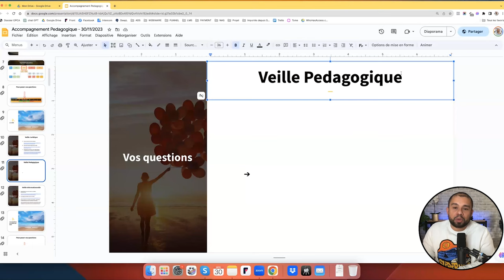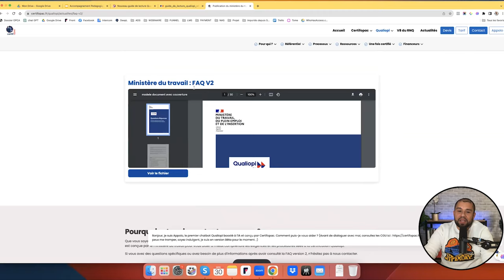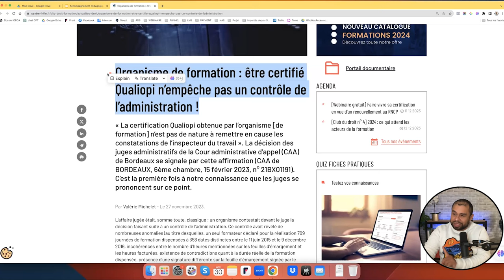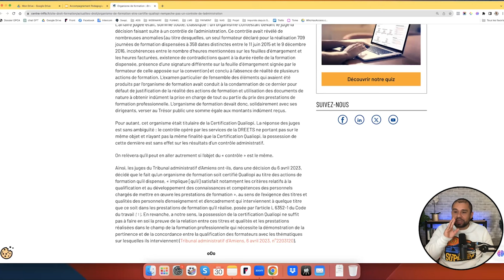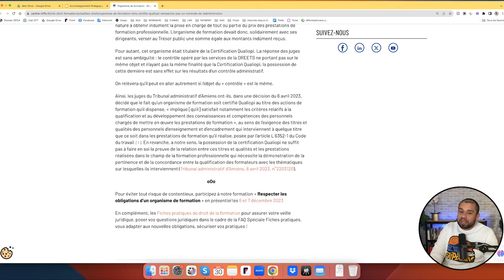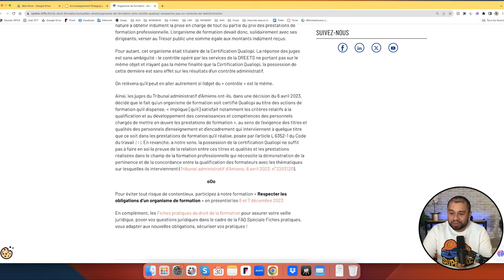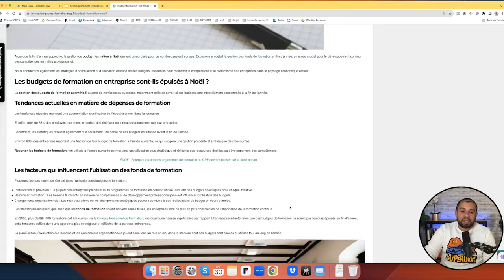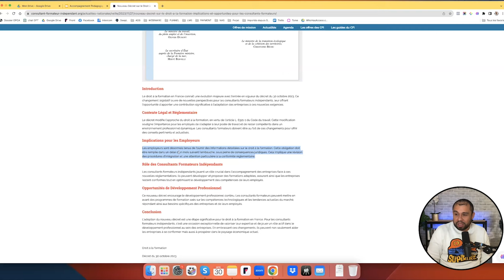Certification Qualiopi : la seule preuve nécessaire ? (RP #23)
Bienvenue dans la revue de presse de la semaine du 29 janvier 2024. Nous allons voir les informations essentielles qui ont été abordées par les journaux cette semaine pour votre organisme de formation. J’analyse différents articles de journaux pour votre veille Qualiopi. Venez découvrir les dernières informations dans le secteur de la formation professionnelle. J’effectue différentes veilles :  juridique, informationnelle, pédagogique et également l’intelligence artificielle.

Nous allons aborder plusieurs points principaux aujourd’hui :

- Nouveau guide de lecture Qualiopi
- Référentiel Qualité GUIDE DE LECTURE
- Organisme de formation : être certifié Qualiopi n’empêche pas un contrôle de l’administration !
- Augmentation record du nombre de certifiés professionnels
- Les budgets formation tous clos à Noël ?
- Nouveau Décret sur le Droit à la Formation : Implications et Opportunités pour les Consultants Formateurs

LISTE DES CHAPITRES :

00:00 Introduction
02:18 Nouveau guide de lecture Qualiopi
06:36 Référentiel Qualité GUIDE DE LECTURE
07:24 Organisme de formation : être certifié Qualiopi n’empêche pas un contrôle de l’administration !
19:08 Augmentation record du nombre de certifiés professionnels
20:19 Les budgets formation tous clos à Noël ?
24:39 Nouveau Décret sur le Droit à la Formation